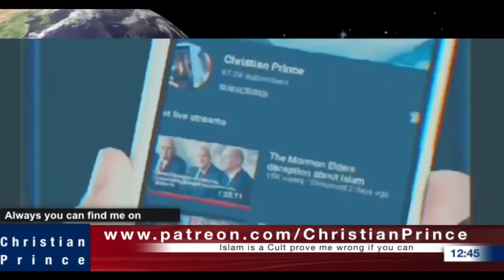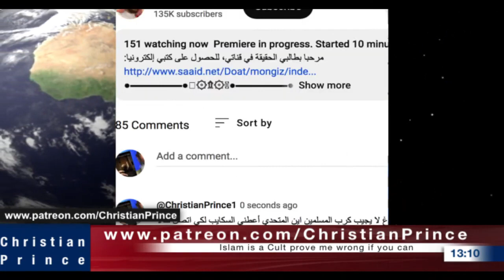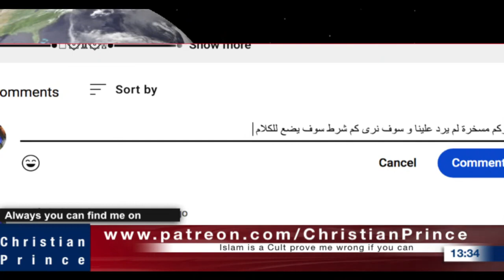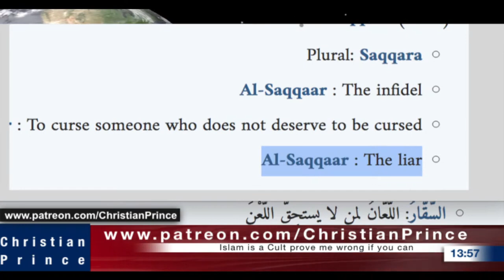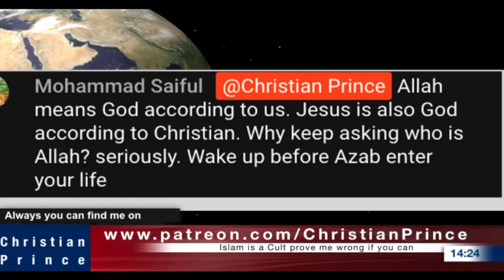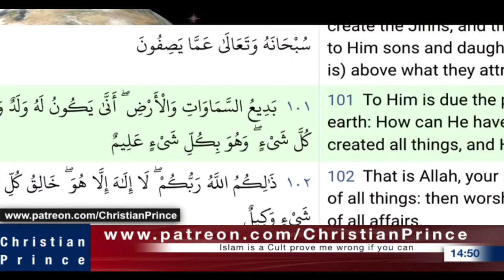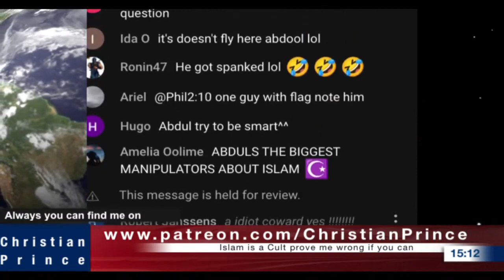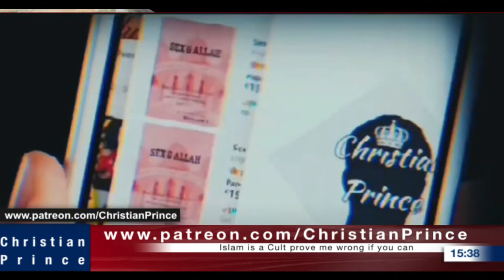Christian Prince Re-Runs: منقذ السقار يهرب من مناظرة مباشر على الهواء Muhammad: A Prophet For Sure